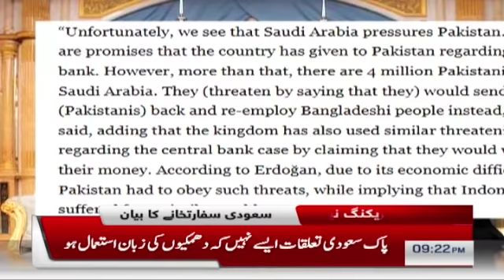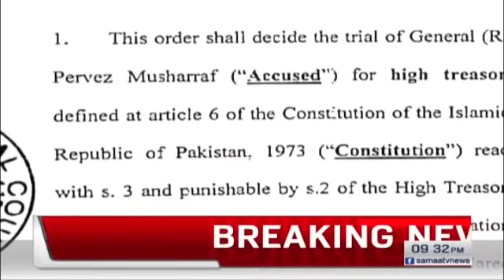Samaa Bulletin - 9PM - 21 December 2019